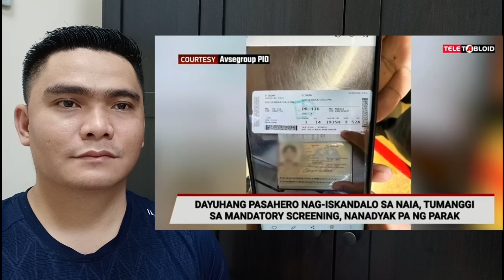PASAHERO INARESTO SA NAIA AT DI NA NAKALIPAD PAPUNTA SA ABROAD DAHIL SA GINAWA SA AIRPORT POLICE